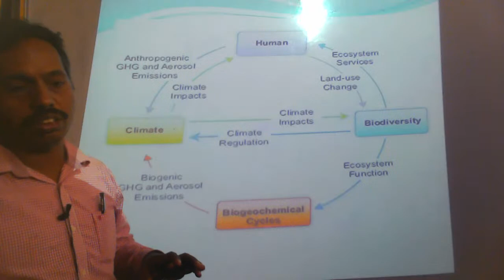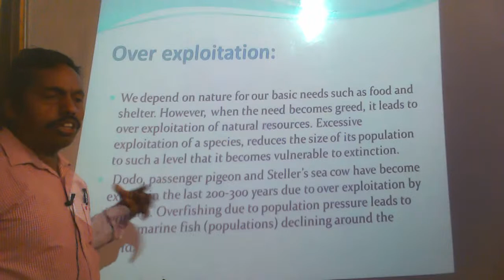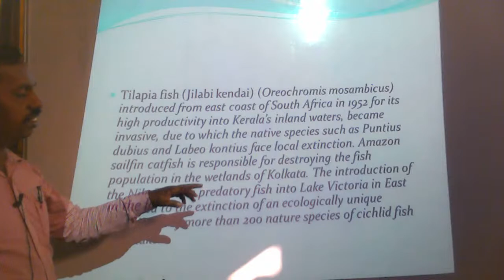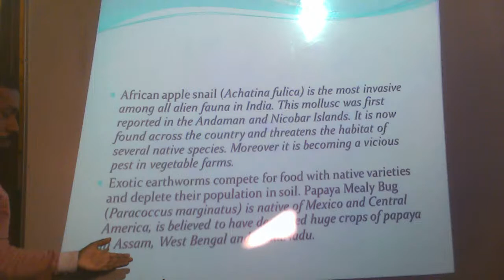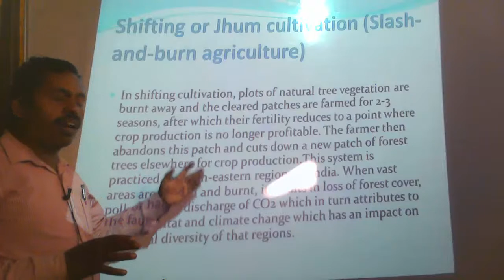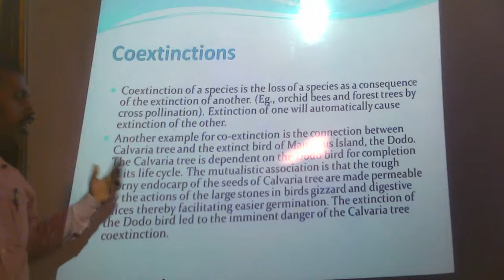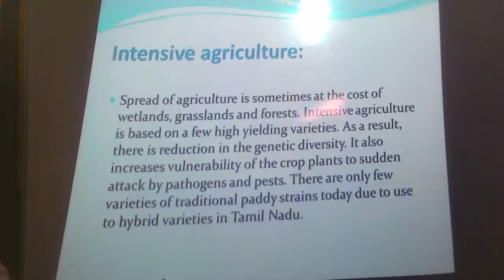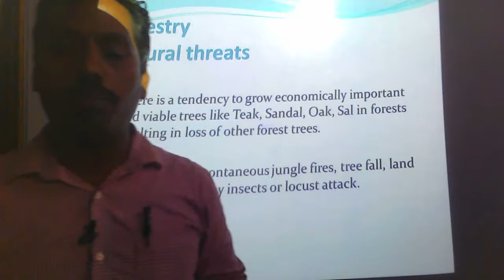XII - BIO- ZOOLOGY - CHAPTER 11 - LOSS OF BIODIVERSITY CONT....